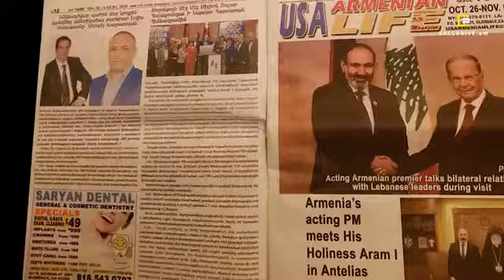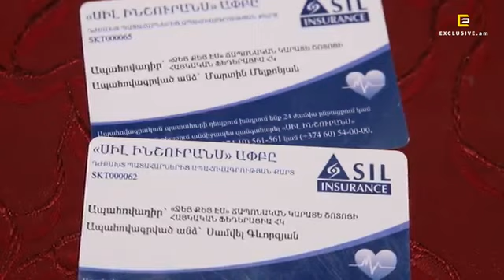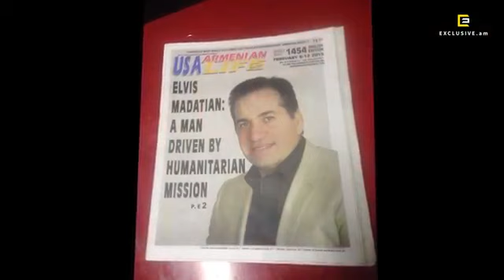JKS ARMENIA Karate federacia/// DINAYI HET// Exclusive.am